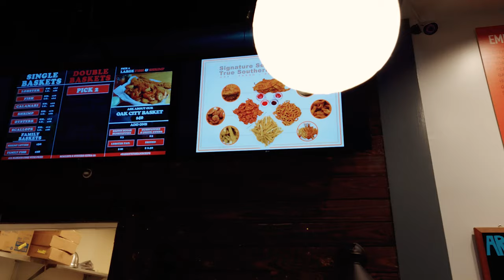VLOG | Week Of Workouts, Aybl try-on haul, Dorothea Dix Park, Durham Bulls Game + more | Raleigh,NC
Hiiiii ! Today, you're in for a new weekly vlog full of some goodies. I have a full week of workouts, a trip to Dorthea Dix Park, a trip to Oak City Fish n Chips, a Durham Bulls baseball game + more. Check it out to see what else I've been up to. Sit back and enjoy this video, and if you do -- be sure to let me know by LIKING this video or COMMENTING down below. 💖 I will see y'all next week! 😊

// My weekly vlogs have now been upgraded with new "Days of the Week" designs. They are designed by @ittostudios on Instagram.

TIME STAMPS
0:00 - Intro
0:26 - Monday
3:08 - Fit check + quads/glutes workout
7:55 - Wednesday
10:11 - Hammies/glutes workout
10:48 - Post workout meal
12:38 - Durham Bulls baseball game
13:16 - Thursday
17:33 - Fit check + back/bis workout
18:58 - Dorothea Dix sunflower field/Pullen Park
20:52 - Friday
21:49 - Aybl unboxing/try-on haul
29:31 - Oak City Fish n Chips in Raleigh, NC
32:38 - Saturday/Outro

MEASUREMENTS
Height: 5’3 1/2
Bust: 32”
Waist: 27”
Glutes: 38”

↓ EQUIPMENT USED/PRODUCT LINKS ↓
- DJI Osmo Pocket
- Sony A7iii
- Samyang 35mm 1.8